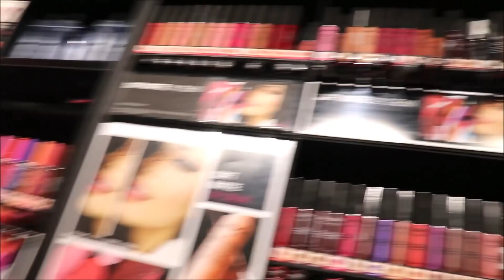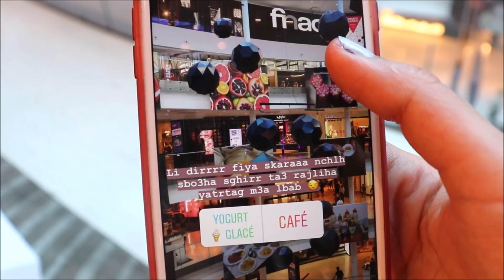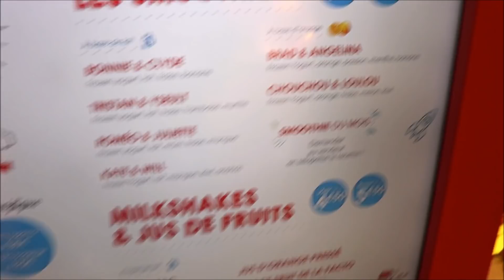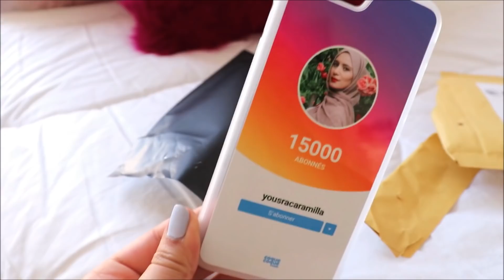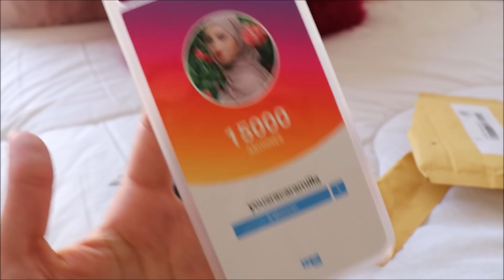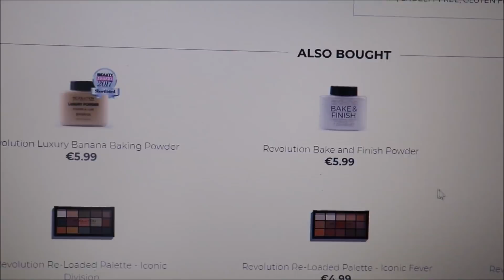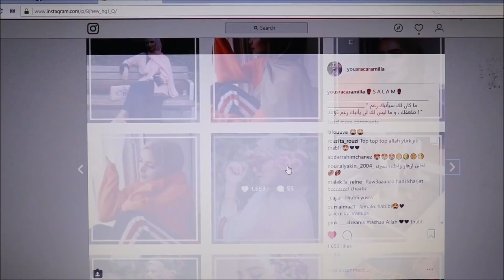Mes abonnés Instagram contrôlent ma journée | متابعيني في الانستغرام تحكمو في حياتي ليوم كامل ؟ 😱